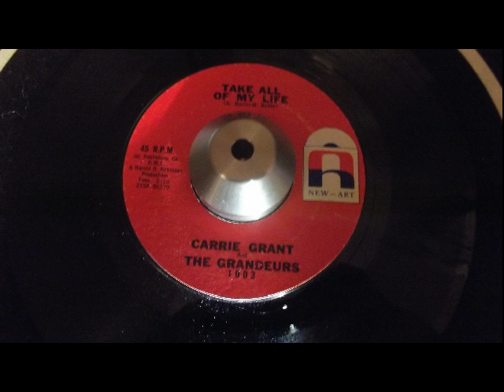carrie grant and the grandeurs take all of my life